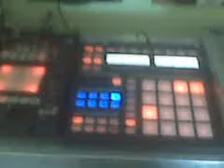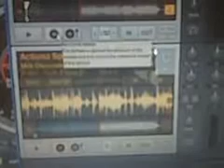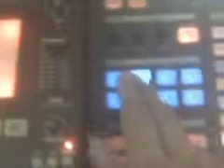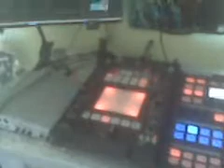Using One Turntable to Control Four Decks in Native Instruments Traktor Pro - Part 2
Here I continue by showing how to map output for switching between tracks in relative mode for vinyl control. I explain how to get proper led visual feedback so you know which track your are currently controlling.